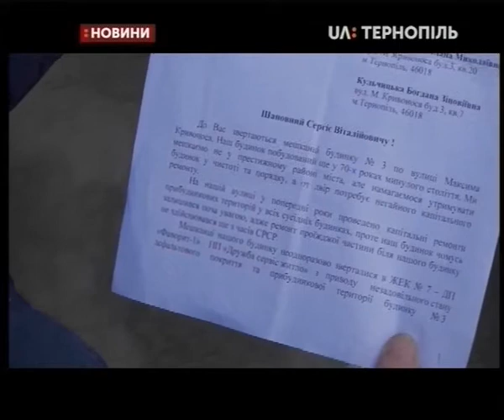03.03.2020. Новини. 20:30